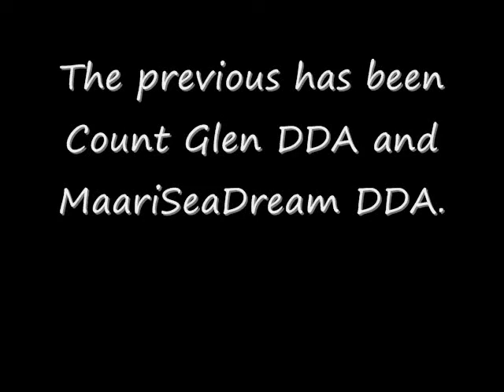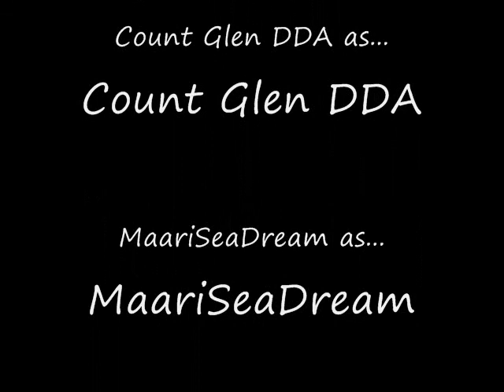glen and Maari_0001.wmv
This is Count Glen DDA and MaariSeaDream DDA, two Desert Dance Arabians born two weeks apart in 2007.  They have been raised together, and are starting their under saddle careers together as well.